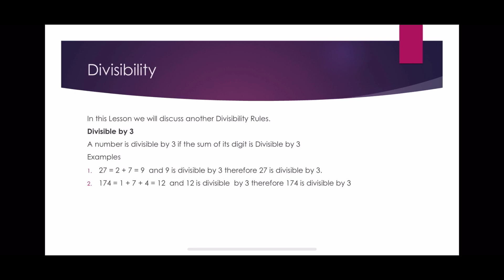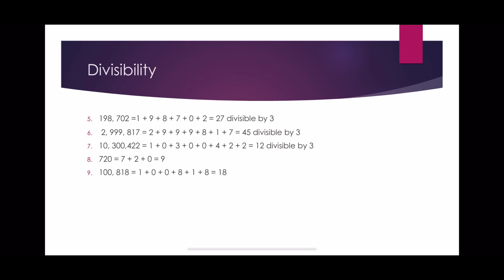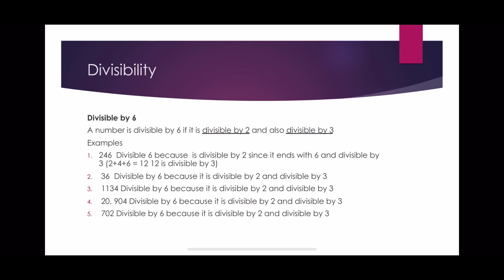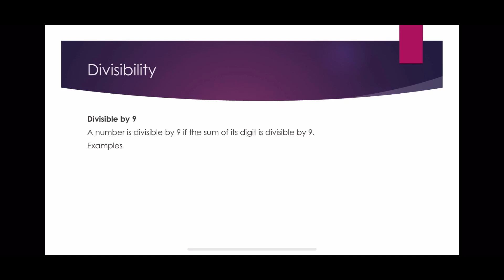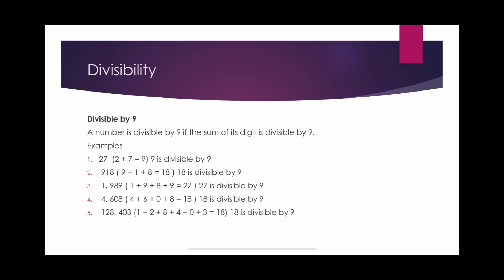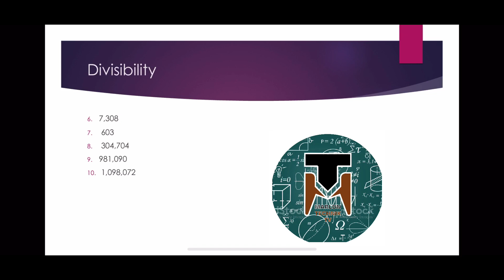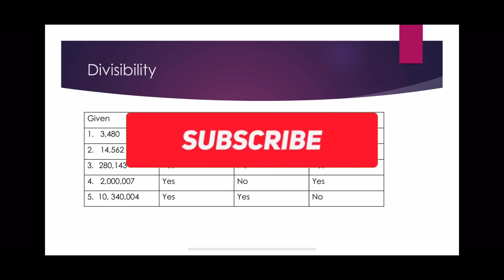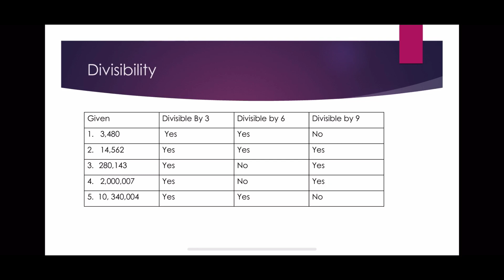Divisibility Rules for 3, 6 and 9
Elementary Algebra
Highs School Algebra
College Algebra
Mathematics Reviewer Tagalog
Mathematics Reviewer Tagalog Sub title
UPCAT Review Guide
Science High School Review Guide
Philippine Science High School Review Guide
Quiz Bee Review Guide